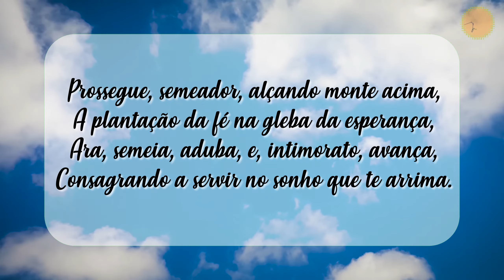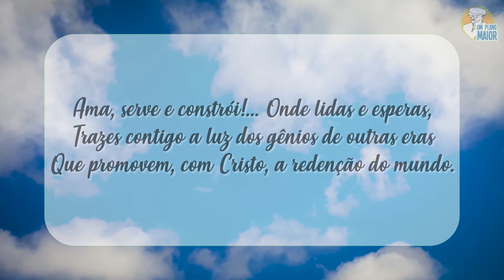“Ao Sol do Campo”, de Auta de Souza, por Chico Xavier - Mensagens nº 318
“Prossegue, semeador, alçando monte acima,
A plantação da fé na gleba da esperança,
Ara, semeia, aduba, e, intimorato, avança,
Consagrando a servir no sonho que te arrima.

Não aguarde lauréis de transitória estima
E se a nuvem de angústia e lágrimas te alcança,
Deténs na própria fé refúgio e segurança,
No grande espinheiral de amor que te sublima.

Vara vento, granizo, injúria, lama, prova
E espalha, aqui e além, a paz que te renova,
No tempo a recordar solo vivo e fecundo.

Ama, serve e constrói!... Onde lidas e esperas,
Trazes contigo a luz dos gênios de outras eras
Que promovem, com Cristo, a redenção do mundo.”

Auta de Souza
Da obra: "Auta de Souza" (1976)

Locução: Bella Lima

▶ 23/07/2024

150324H16